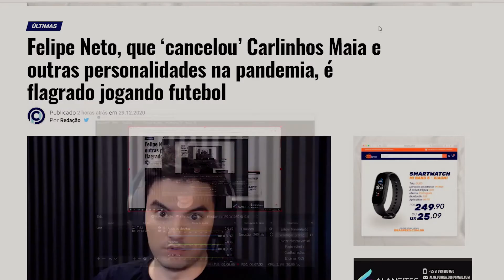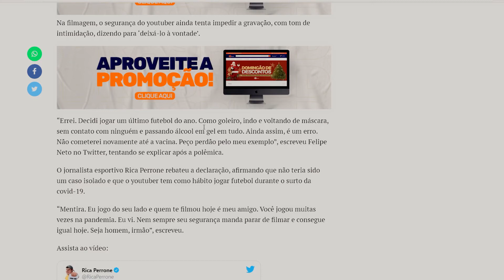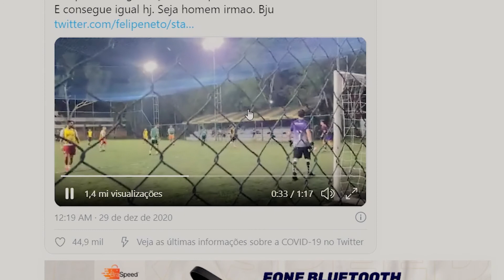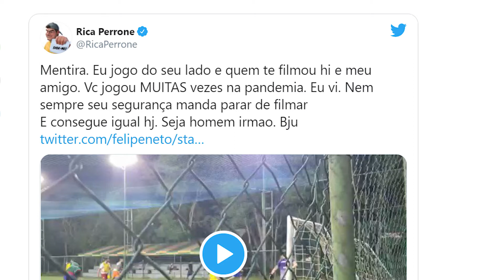Felipe Neto é desmascarado, fraga no futebol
Ajude o com o PIX:
cdf47b8d-ba07-47ad-8c01-6a1a33e3b21a

ATÉ 6 x SEM JUROS:

Microfone condensador Alctron CS35

Mouse RGB Zerodate:

Compre fan RGB Aigo:

Fita led RGB 4 pinos Desktop: